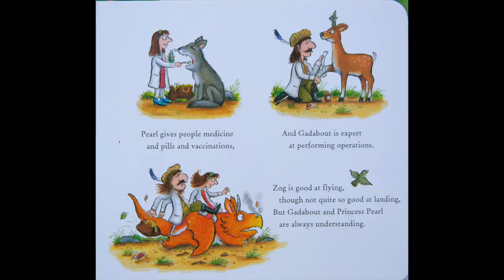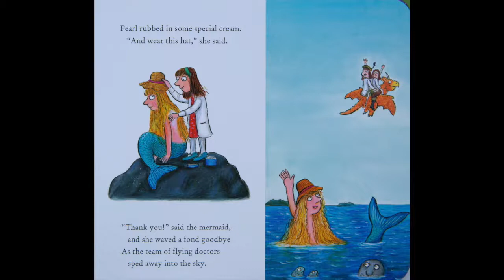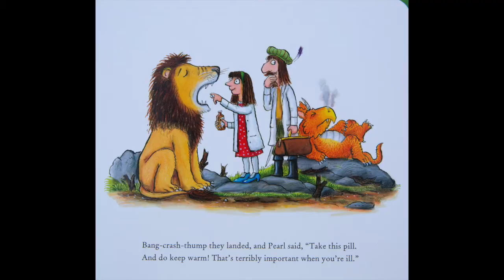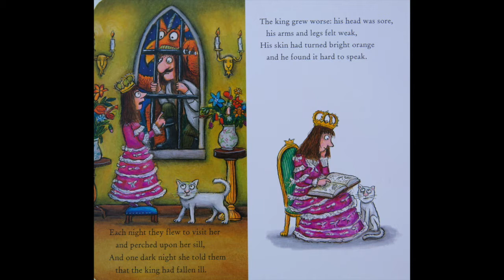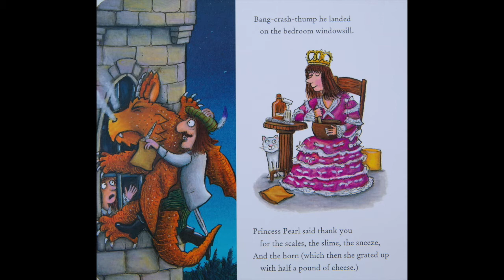Čitanka Četvrtkom - Zog i Leteći Doktori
Upoznajte leteće doktore - zmaja, viteza i devojčicu. Njihova imena su Zog, Gadabaut Veliki i Princeza Bisera.